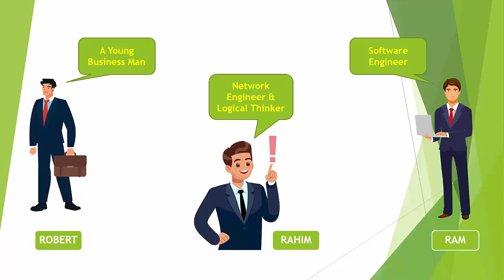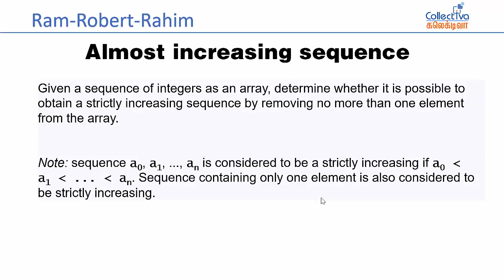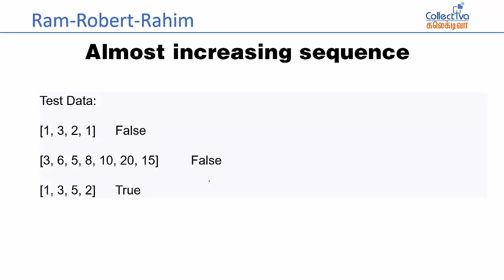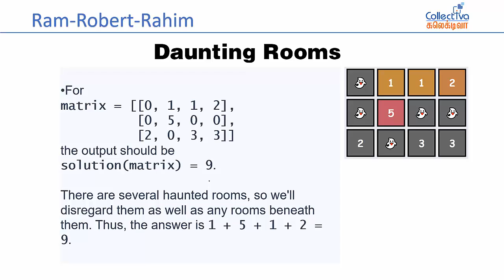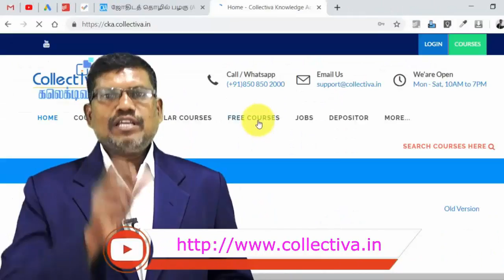12 Almost Increasing Sequence Solution Daunting House Problem | Ram Robert & Rahim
Almost Increasing Sequence Solution Daunting House Problem | Ram Robert & Rahim

Some useful discussions from Ram (a Software Developer), Robert (A Successful young businessman) and Rahim (a Network Engineer & Logical Thinker).

A successful software developer begins from C, C++, Java & Data Structures